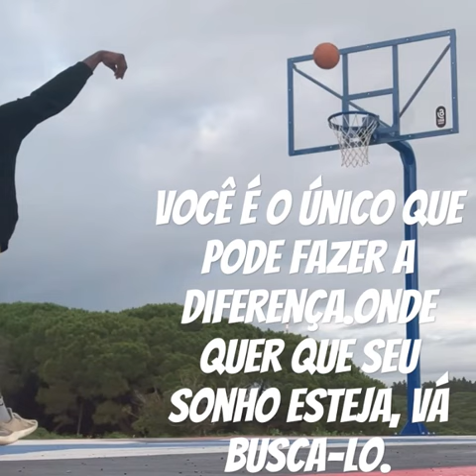Acredita nos seus sonhos!🏀